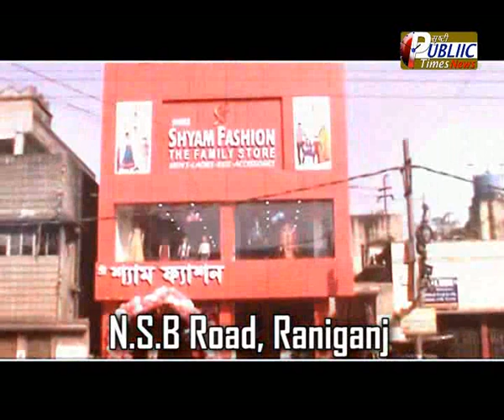yesterday roundup09 09 18